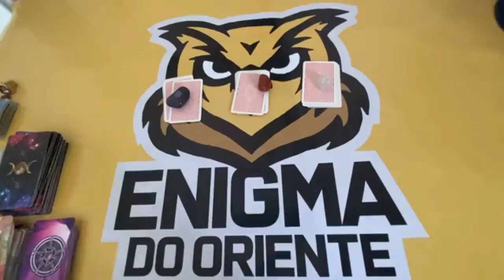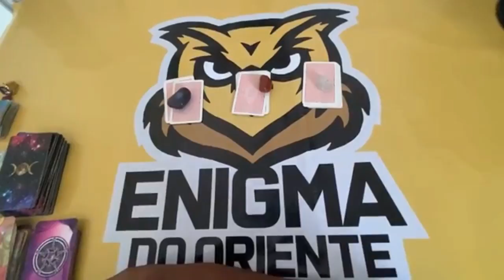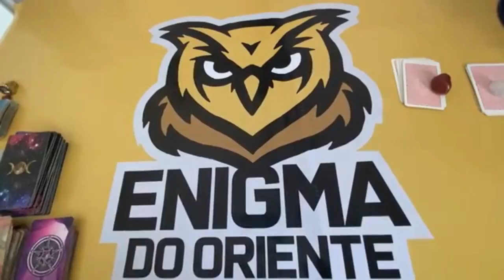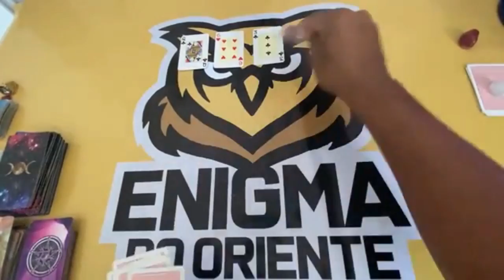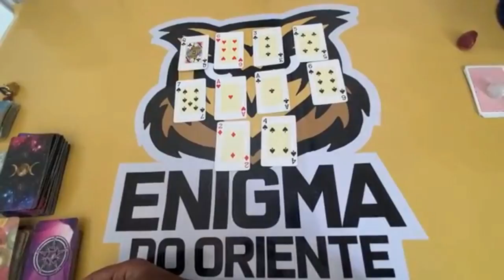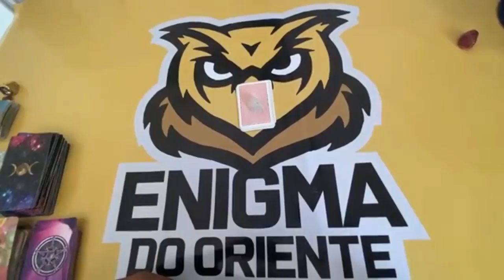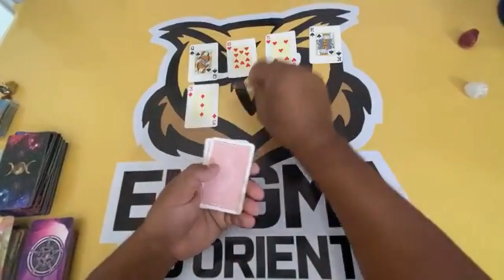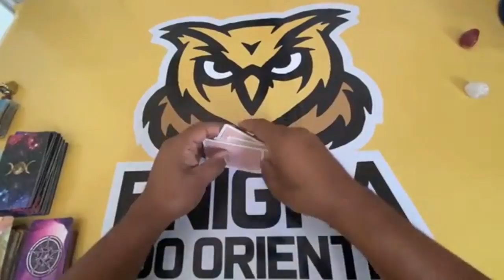ELE HOJE EM RELAÇÃO A VOCÊ! !!💘 [ Tarot Responde ] Tarô [Tarô ] Tarot